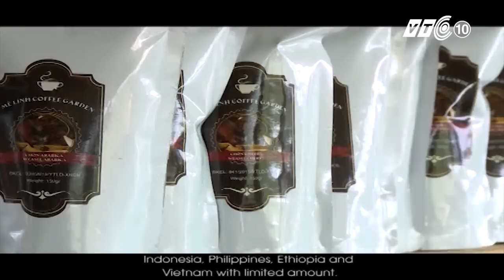Đà Lạt: Thành phố thơ mộng trên cao nguyên | VTC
VTC |  Đà lạt có khí hậu trong lành thấp thoáng sau những rừng thông ngút ngàn.Đà Lạt sở hữu những thác nước tuyệt đẹp,những hồ nước trong xanh cùng những thung lũng hoa ngập tràn màu sắc.